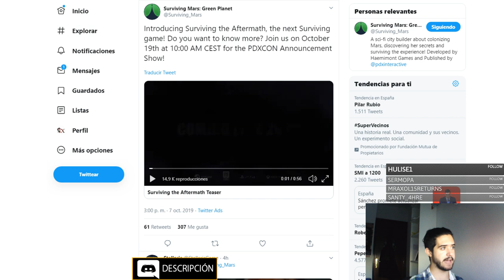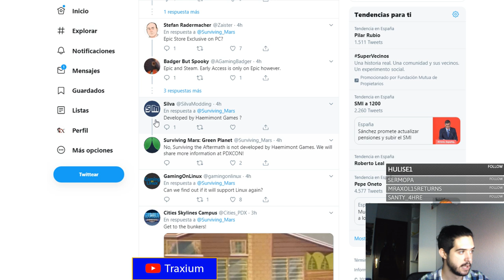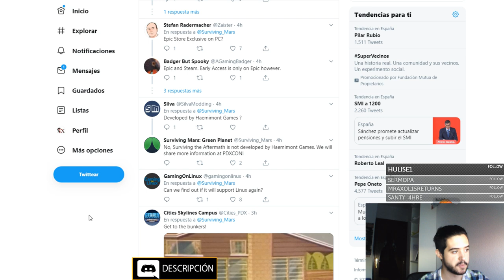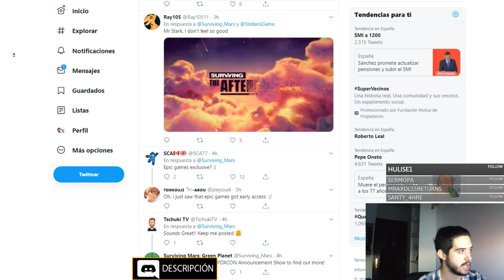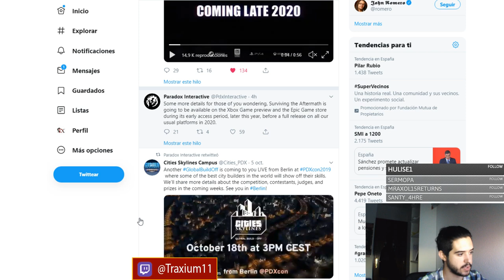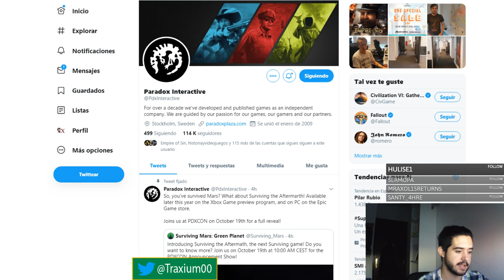NUEVO JUEGO DE PARADOX - SURVIVING THE AFTERMATH